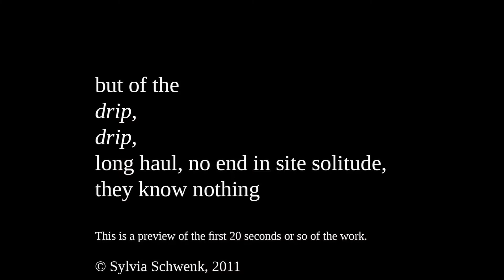'but of the drip, drip, ... they know nothing' Preview by Sylvia Schwenk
'but of the
drip,
drip,
of long haul no end in sight solitude',
they know nothing' is a simple and beautifully framed visual documentary about an abandoned insane asylum used from 1878 to 1914.